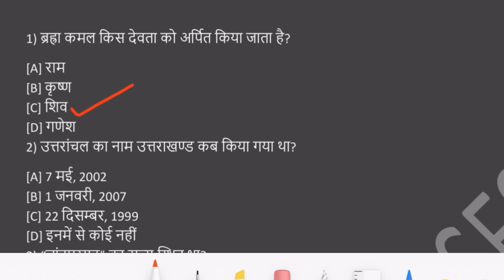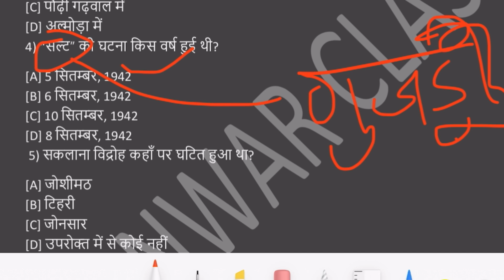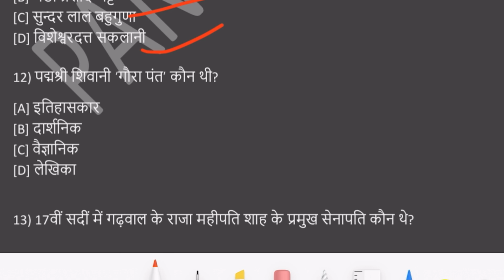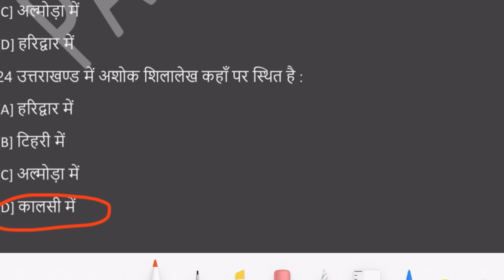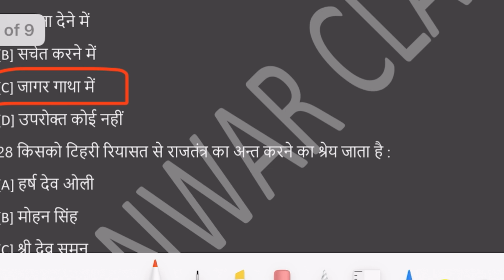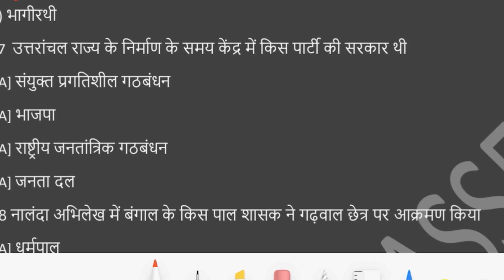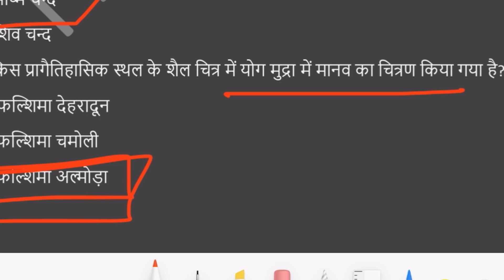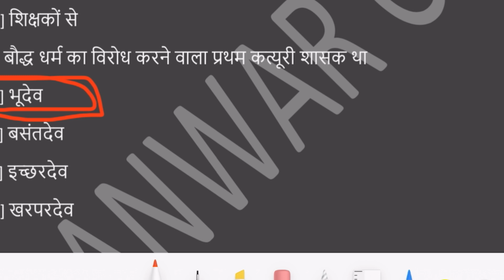uttrakhand prectice set /उत्तराखंड प्रेक्टिस सेट